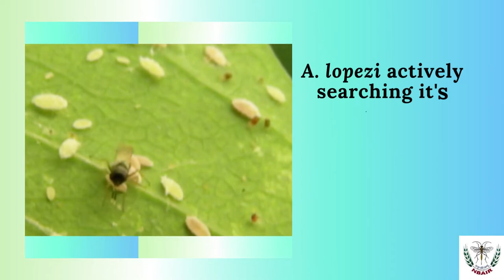Farmers Training programme on classical biological control of cassava mealy bug on 23-09-2022, Erode